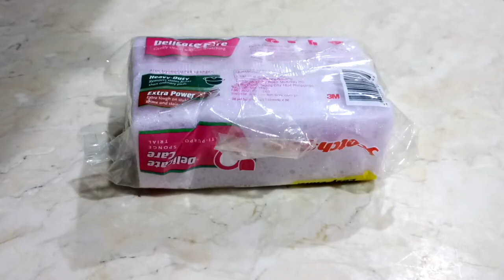ASMR- soapy sponge